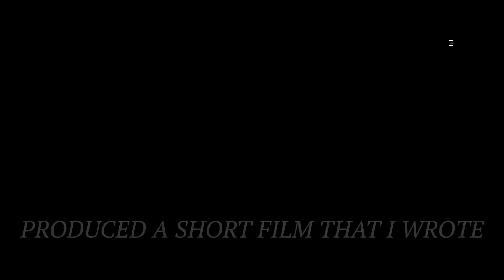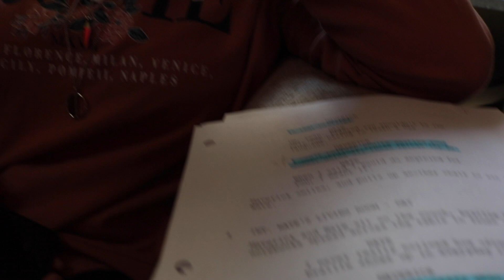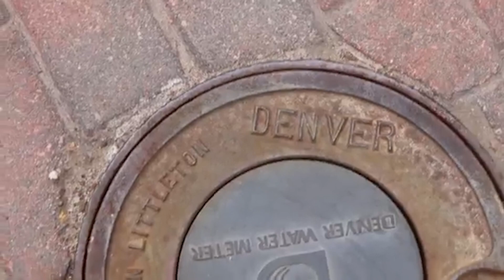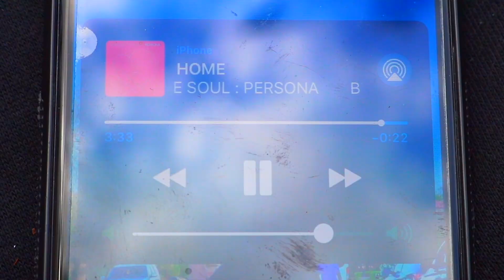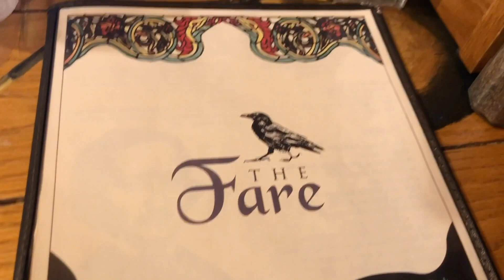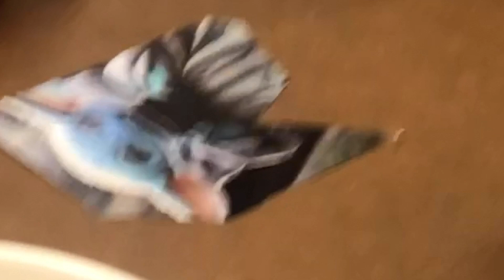2019 in 19 minutes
2019 recap :) honestly forgot about half of the things i did this year. pre-summer kya and post-summer kya are two different people lol.